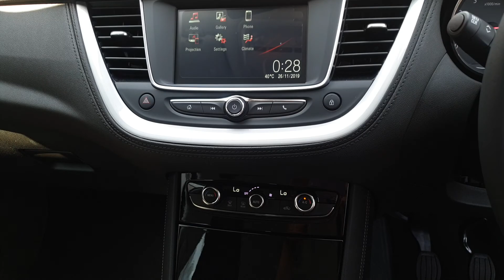Video of RJ20TNV